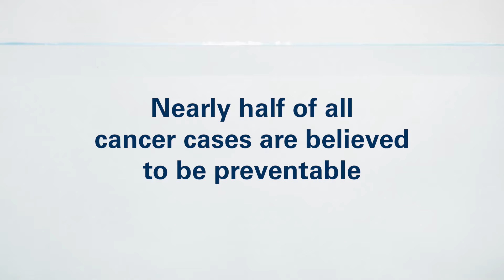BenchToBedside: Nutrition and Cancer Prevention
Is there such a thing as a cancer-fighting food? Oncology nutritionist Dr. Jill Hamilton-Reeves helps explain the connection between nutrition and cancer prevention on our Facebook Live series, Bench to Beside. Watch online at 10 a.m. on Wednesday.